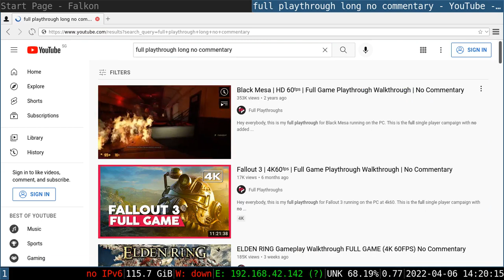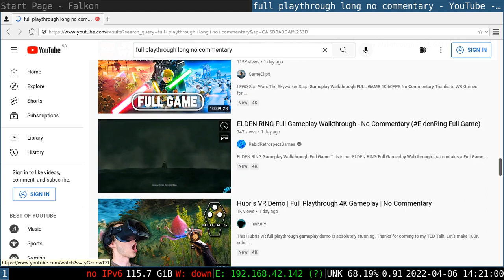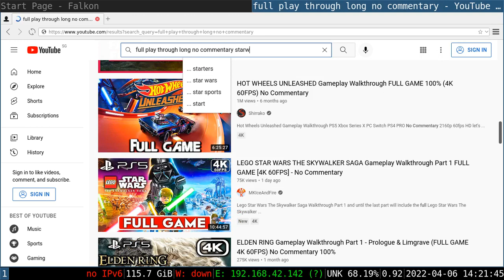How to watch trending long videos. I watch while DIYing - Vlog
I try uploading my self taught education to you all. I also have unlisted I try video games as unlisted videos but they vibe me wrong, but if it doesn't i'll consider adding them back  and not deleting. So all these videos might be removed. At the moment the game videos vibe terrible, as an adult of not sound mind. Check the playlist if you want to have a look, some are terrible depends on your luck of selection try the Karsthafen episode, its most recent.

I'll try I make videos to see these vibe but that's the last of my effort, on video games. I used to be a programmer and game developer, so I will somehow integrate them back into the channel once and Im actually getting out of the games The employment rate on estimate for me is 30% of 12 year. and industry and concentrating on a poor alternative lifestyle, but that seems impossible to I'm in the strictest country in the world.

I knight this episode, as 'I try life, as an unsuccessful person' think of it as, an anime title.

YEah I know I'm not smart but if only smart people were allow to try or do something, they would be our slaves, because I'd need someone smart to do everything for me that I wanted to do my self.

Just in case you know me, so before you go and sabotage me. Yes, it is illegal for me to work for computer industry in Singapore. No I'm not a hacker but making video games for any company or person here is illegal and only for me and anything to do with programming, but i do it for myself not for others. But yes, I also hate the video games industry, so I don't mind not being able to work computers. But I do like, looking at everyone video games. I dont have a career in video games, neither will I chase one.  but I will try to make alternative videos and video games, to see if i can live an alternative lifestyle (even though its impossible), the van camper and perma homestead with land,

Everyone else should be more embarrassed, that they made everyone's life difficult. I say it all first, so you dont have to ask or assume.